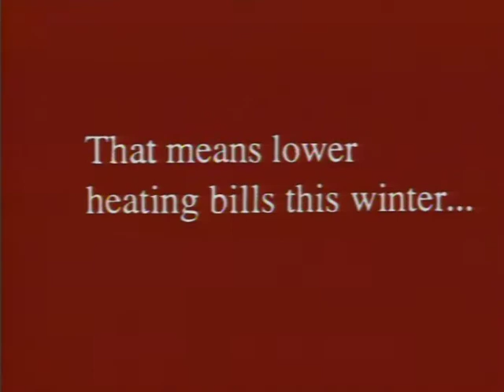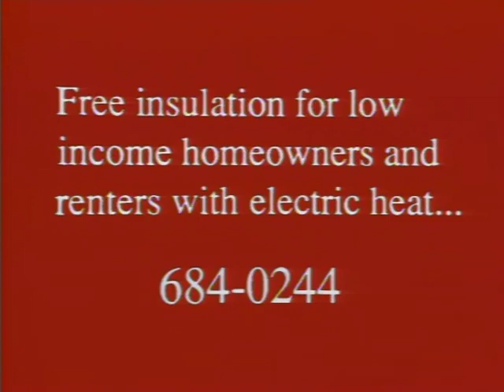Low Income Insulation #5, July 3, 1991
Color with sound. A public service announcement informing the public about Seattle City Light's free insulation upgrade program for low-income citizens.